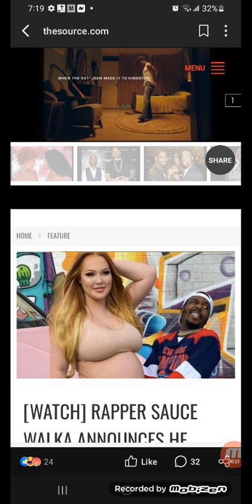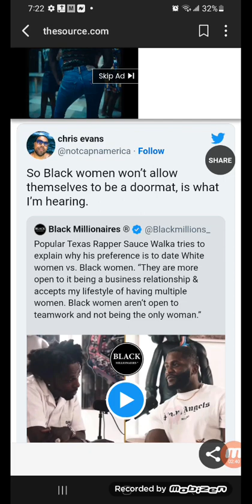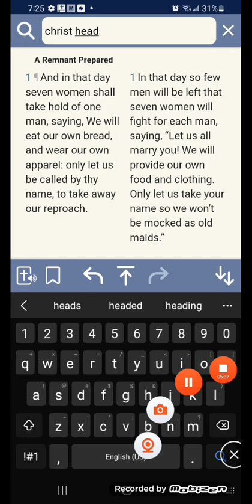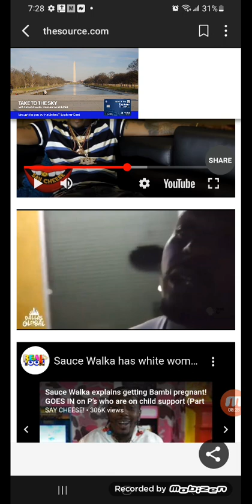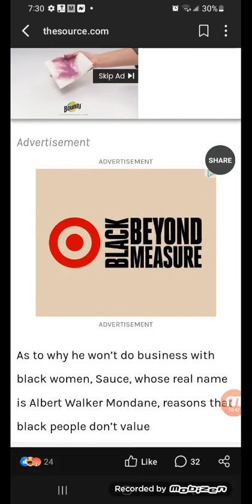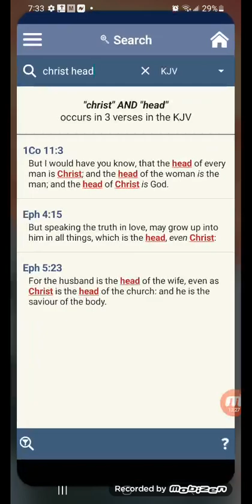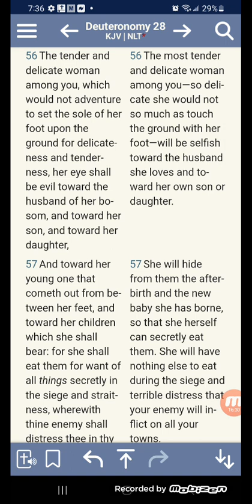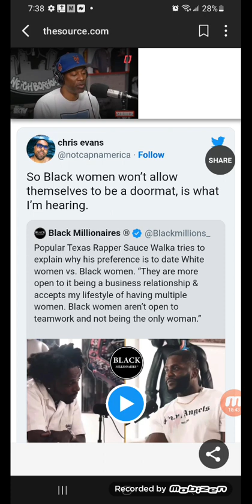RAPPER SAUCE WALKA ANNOUNCES HE WON’T DATE BLACK WOMEN: ‘WHITE WOMEN UNDERSTAND TEAMWORK’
Apostle Tahar was right ✅️